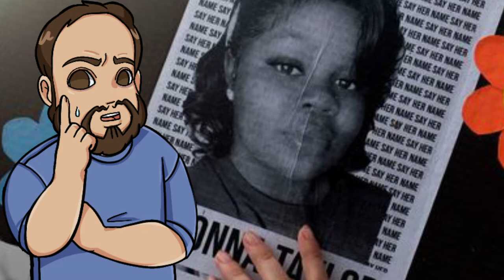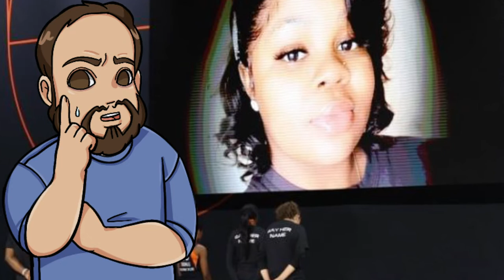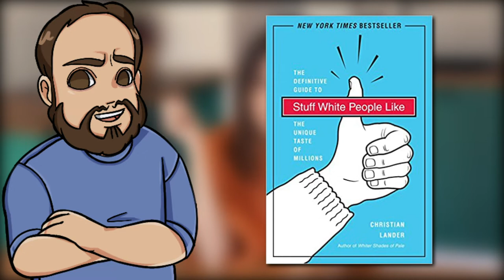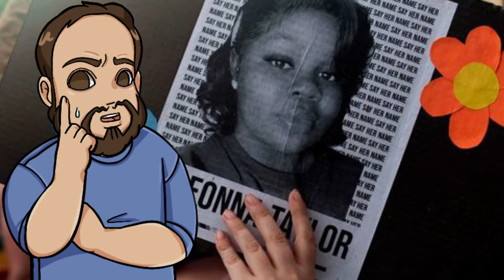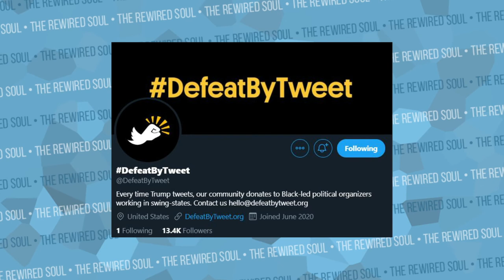Breonna Taylor and the Slacktivism of Influencers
They said, "Don't forget about BLM when it's no longer trending." During the George Floyd protests, many influencers hopped on the BLM bandwagon, but since then they've been silent. Not only are they not vocal about the injustice for Breonna Taylor, but they aren't holding up to their other promises such as promoting black creators and working for change.

Books:
Stuff White People Like
Tyranny of Merit
Success and Luck
Fair Shot